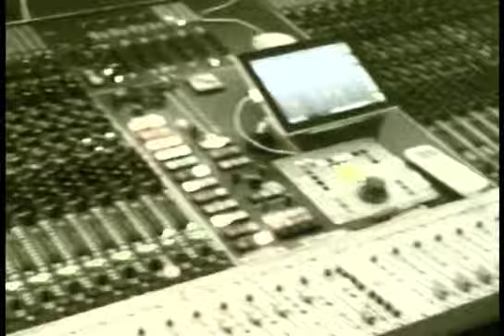The Selfish Love Manifesto - trailer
So, what's going on? Here's a sneak preview, straight from the control room.